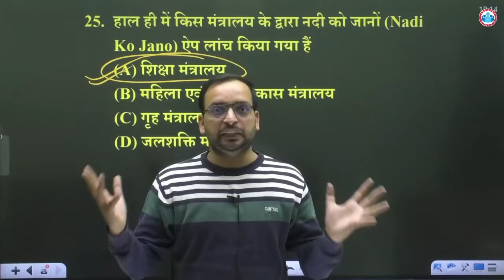SSC GD Exam | SSC GD गागर में सागर सीरीज | SSC GD धूम धड़ाका हो जाइये तैयार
Helpline number :-
➤आप हमें व्हाट्सएप भी कर सकते हैं।